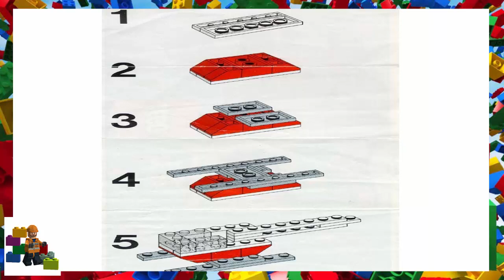LEGO instructions - Town - Classic - 626 - Red Cross Helicopter